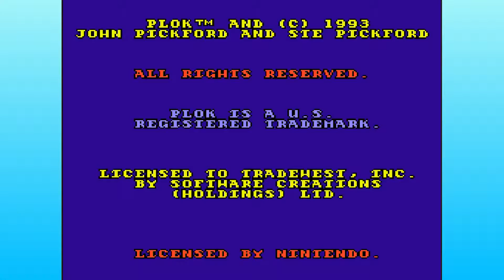Plok- Episode 1: Life's Too Short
Forget about settling down. You get but a short breath in this world, one single moment to make a change. Pile up your belongings and they will be as nothing to the universe, washed away by time like grains of sand. All that matters is that you take what precious time you've been given to find your square flag.